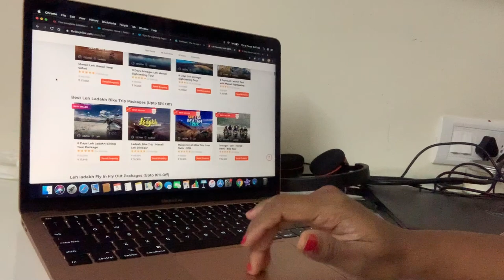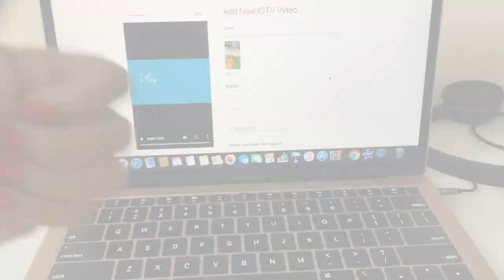LIFE OF A SOFTWARE ENGINEER DOING WORK FROM HOME (WFH)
Hey guys, So in my todays video I will be sharing with you behind the scene of doing WFH :) Hit like & comment down and tell me if you can relate to this ;)

LOVE YOU GUYS!! XOXO -
Devina!